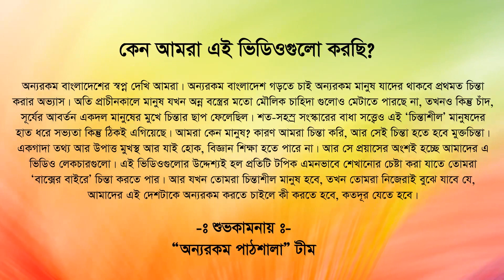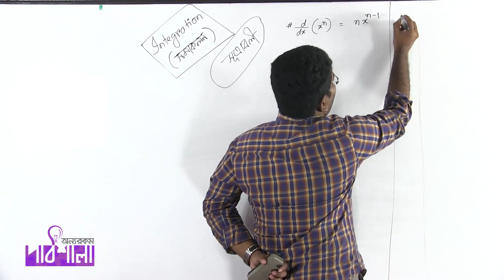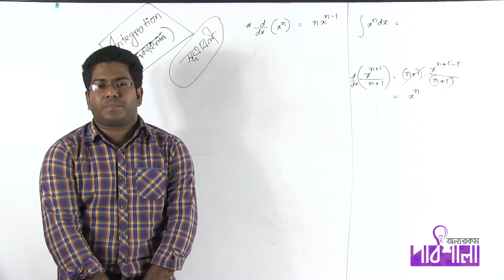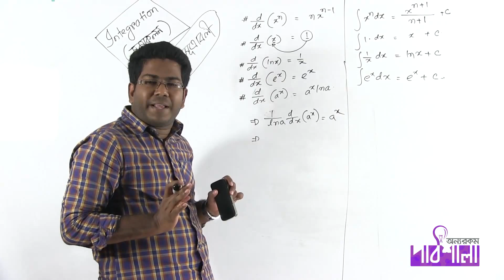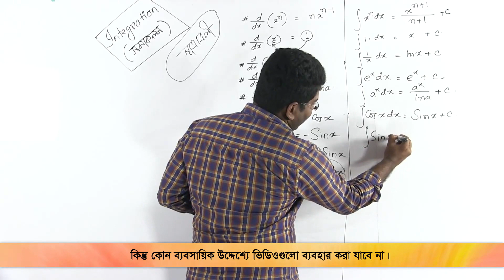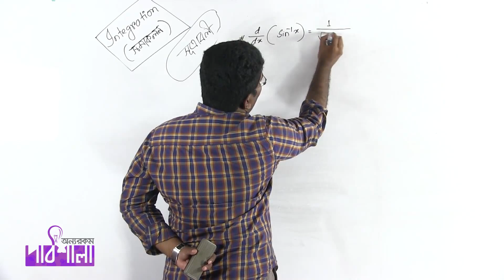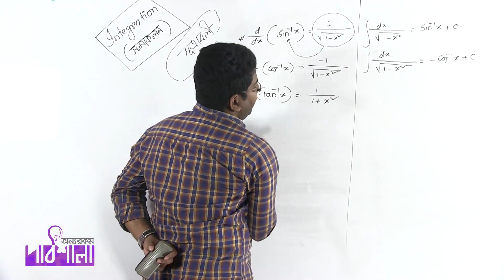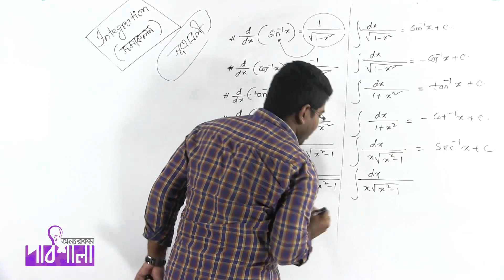03. Laws of Integration | সমাকলনের সূত্রাবলী | OnnoRokom Pathshala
Video Title: OnnoRokom Pathshala_Math
Lecture: Integration Lecture-01
Subject: Math
Topic: Laws of Integration
Class: HSC 1st Year
Lectured by: Ashikuzzaman Rasel